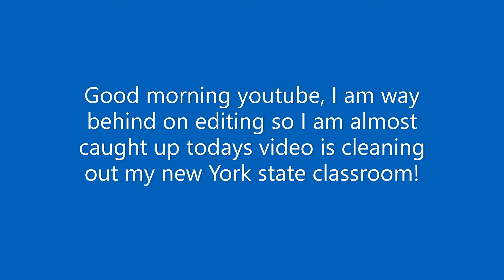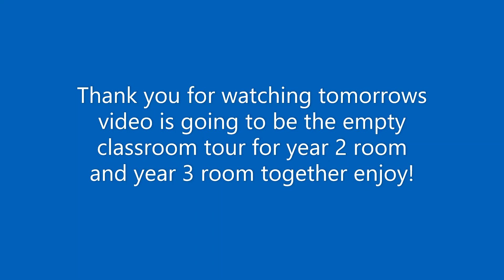Cleaning out my classroom| 2nd year as an music teacher ep.6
Next will be my new room tour
then this past year empty tour

then empty house tour